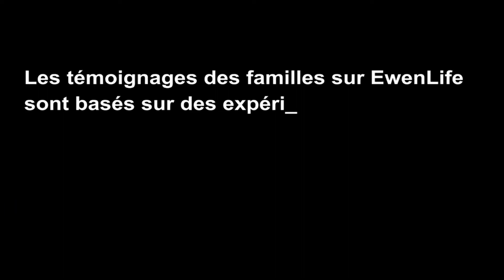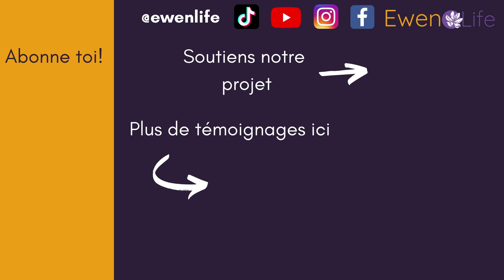🍎Isabelle - La place des pères, le pro et le message d'Isabelle aux nouveaux parents - ep7/7 -Fr2021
🍎 Le fils d'Isabelle est atteint du syndrome de Kleefstra. Isabelle nous explique dans ce dernier épisode le rôle des pères qu'elle observe dans son asso et l'impact du syndrome sur le professionnel. Elle délivre aussi un message important aux nouveaux parents Kleefstra.

🍎 Pour en savoir plus sur l'association d'Isabelle, rendez-vous sur leur site internet

🍀 Merci à nos bénévoles: Manon et Estelle